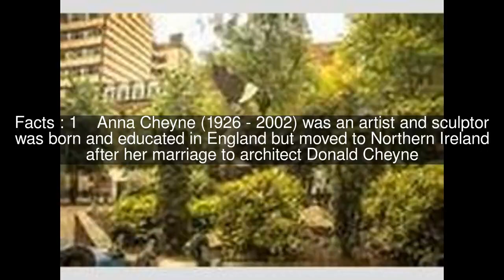Anna Cheyne Top #6 Facts